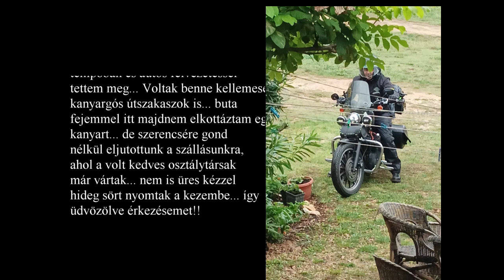1- 2 nap movie